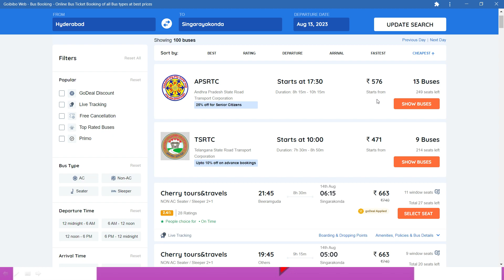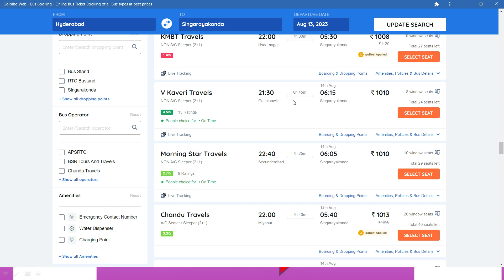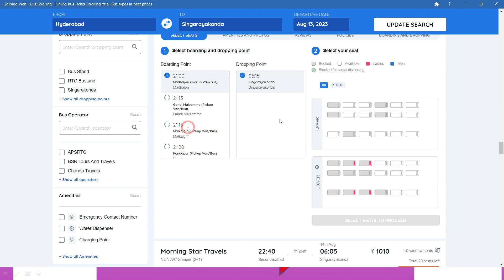hyderabad to singarayakonda buses ! hyderabad to singarayakonda buses ticket price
hyderabad to singarayakonda buses
hyderabad to singarayakonda distance